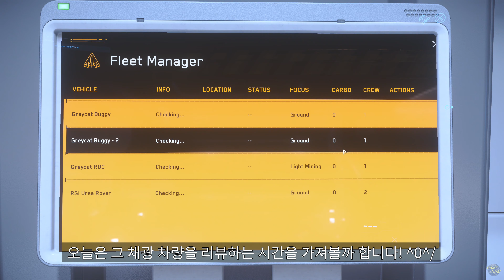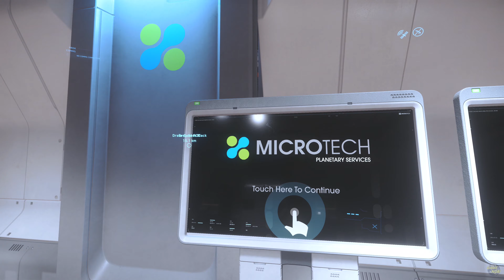(4K)Star Citizen : 첫 채광용 차량공개! 그레이캣 ROC 리뷰 [Greycat Industrial ROC Review]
알파 3.10에 채광차량이 공개 및 구현되었습니다.
골프카로 알려진 그레이캣의 채광버전. 그레이캣 인더스트리얼 ROC를 리뷰영상입니다!

★★ 후원 감사합니다 ☞ 투네이션 후원링크 (My Toonation donate)★★

★★ 초보자 가이드(기초편) (알파 3.8.x기준 영상)
★★ 초보자 가이드(심화편) (알파 3.8.x기준 영상)
[스타시티즌 홈페이지]

[사운드 출처]
Track : AL'sic - Paradise